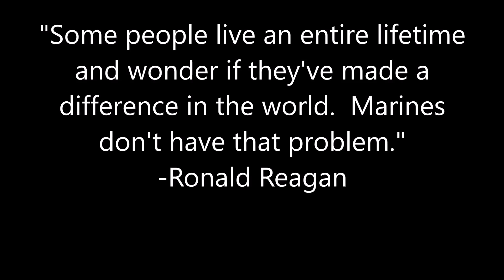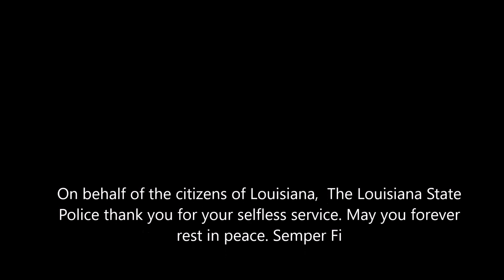A Tribute to USMC Cpl Bryan Lauw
On Friday September 18th, 2015, the citizens of Louisiana welcomed home USMC Corporal Bryan Lauw of the 1st Marine Division. The Louisiana State Police along with Law Enforcement Agencies and Fire Departments from throughout Louisiana were honored to have participated in this Marine’s escort home. This video is a small tribute to the sacrifice he made. Special thanks to Assistant District Attorney Larry Bossier from the 18th Judicial District, who graciously offered his musical talents for this production.